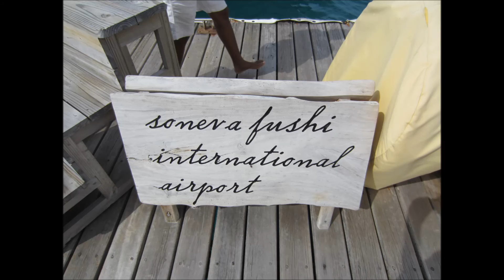Maldivian Air Taxi: Malé - Soneva Fushi